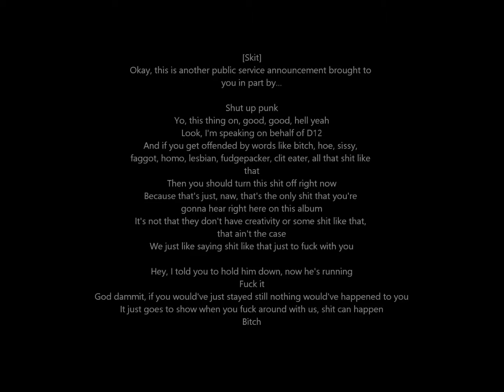D12 - Another Public Service Announcement (Lyrics)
This is a lyric video for Another Public Service Announcement by D12 off Devil's Night.